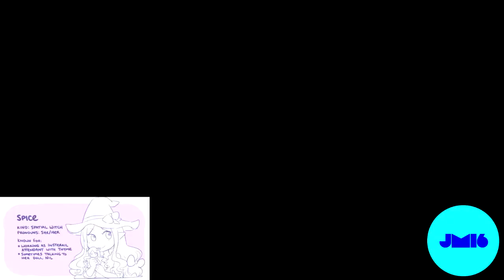Westea Mokka Mocca Csupo Effects Round 1 Vs JKTOTW8B, MT241, VEHD, NA8500 and Everyone (1⁄24)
Your Turn?

and all the G.J.C. Studios & JM16 Logos